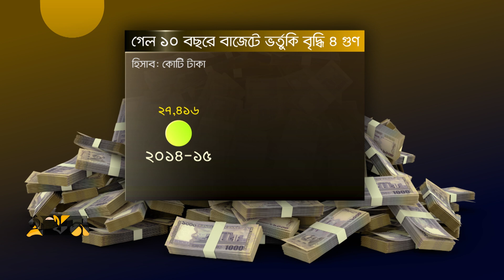নয় বছরে ভর্তুকির পরিমাণ বেড়ে চারগুণ | SUBSITY BUDGET | Ekhon TV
রাজস্ব আহরণের সংকট আর আন্তর্জাতিক মুদ্রাতহবিল আইএমএফ-এর চাপ থাকা স্বত্বেও আসছে অর্থবছরের বাজেটে ভর্তুকির পরিমাণ বাড়ছে। চলতি অর্থবছরে ৭ লাখ ৬৪ হাজার কোটি টাকা থেকে ভর্তুকি খাতেই বরাদ্দ থাকবে ১ লাখ ৫ হাজার কোটি টাকা যা চলতি অর্থবছর থেকেও প্রায় ৩০ শতাংশ বেশি। অথনীতিবিদরা বলছেন কৃষি, খাদ্যসহায়তার মতো গুরুত্বপুর্ণ খাতে ভর্তুকি প্রত্যাহার করে উন্নয়ন কাজে বিনিয়োগ করলে অর্থনীতি গতি পাবে। আর ভর্তুকির টাকা থেকে রপ্তানি খাতে প্রণোদনা তুলে দেয়ার সময় এসেছে বলেও মত তাদের।

Our Office Address:
EKHON TV
City Park Lane
19, Hatkhola Road, Wari
Dhaka-1203
Bangladesh